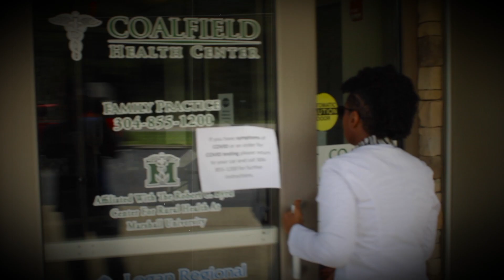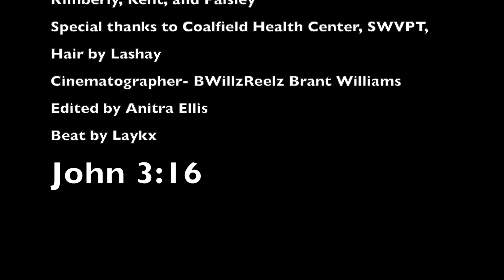HSKT (Head, Shoulders, Knees, and Toes) Dr. Ellis featuring JLuke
A song made to help healthcare students remember different parts of the head to toe assessment.